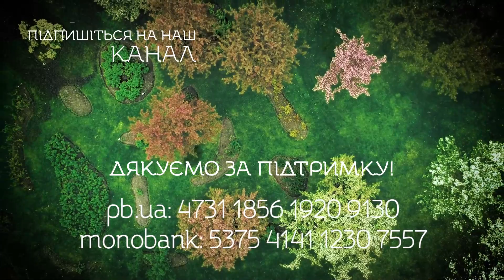Всесвіт — маленький, як лісовий горіх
Роздуми над Божим Словом на Великий понеділок